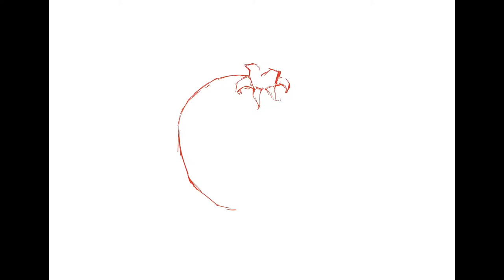Realistic Digital Painting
Realistic digital art with Procreate. Step by step demonstration of digital painting. Here I design and create digital artwork.